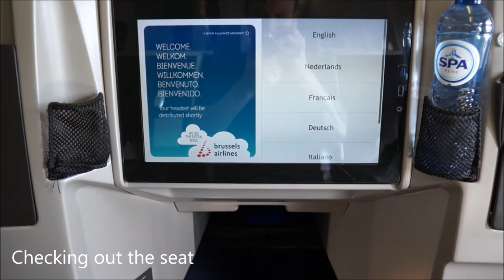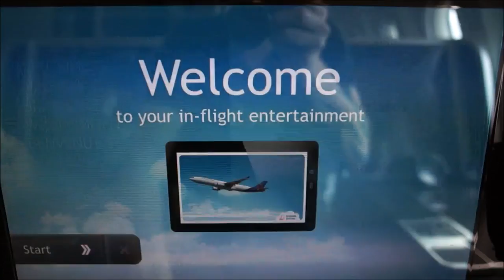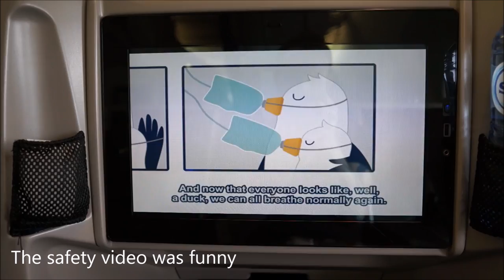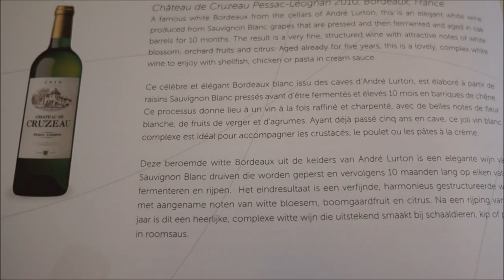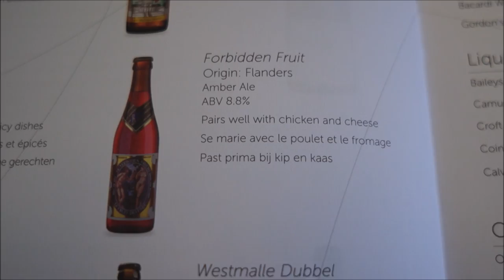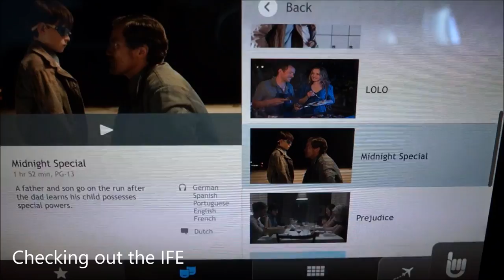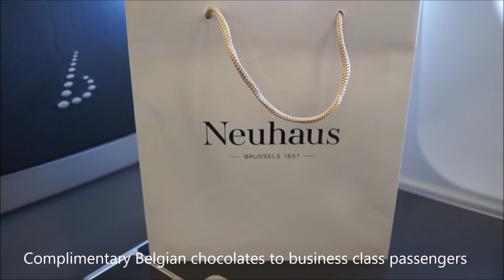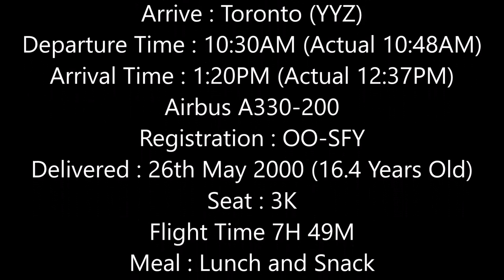Brussels airlines BUSINESS CLASS Brussels to Toronto|A330-200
Brussels airlines business class review.

Review of Brussels airlines business class experience from Brussels to Toronto, I was seated in seat 3K which is a throne seat.

We took off and passed a thunderstorm on the way out and hit our cruising altitude of 38,000 FT. Just before crossing the Atlantic we hit 40,000 FT and stayed at this altitude until we hit some turbulence outside of Toronto and went back down to 38,000 FT.

The service on board was excellent with very friendly crew, the wine selection was good along with the food. Upon arrival you are given some Belgian chocolates to take away which is a really nice touch. I had a very enjoyable flight with Brussels airlines.

Brussels Airlines Flight 551
Depart: Brussels (BRU)
Arrive: Toronto (YYZ)
Departure time: 10:30AM (Actual 10:48AM)
Arrival Time: 1:20PM (Actual 12:37PM)
Airbus A330-200
Registration: OO-SFY
Delivered : 26th May 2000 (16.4 Years old)
Seat: 3K
Flight Time 7h 49m
Meal Service: Lunch and Snack